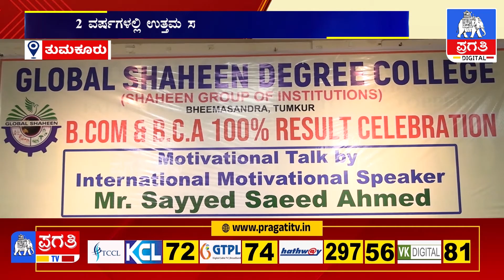ಪ್ರತಿಭಾವಂತ ವಿದ್ಯಾರ್ಥಿಗಳಿಗೆ ಸನ್ಮಾನ ಮಾಡಿದ ಗ್ಲೋಬಲ್ ಶಾಹಿನ್ ಸಂಸ್ಥೆ | Global Shaheen College | Tumkur